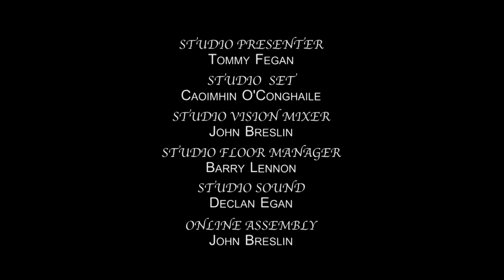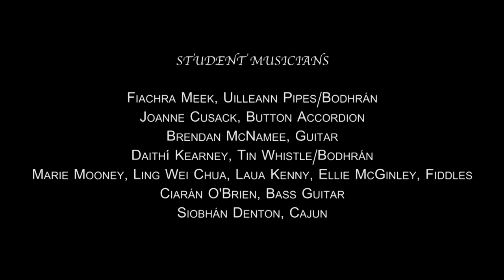Coppers & Brass Seán Ó Riada Legacy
Few individuals have left as indelible a mark as Seán Ó'Riada on Irish traditional music. A composer, arranger, and conductor, Ó'Riada played a pivotal role in shaping the trajectory of this cherished musical tradition during the 20th century. However, the impact of his contribution remains a subject of debate among scholars, musicians and enthusiasts alike.
Seán Ó'Riada's contribution to the development of Irish traditional music in the 20th century is a complex and multifaceted one. While his work undeniably breathed new life into the genre and attracted a wider audience, it also sparked debates and divisions within the community.
His impact on the development of Irish traditional music in the 20th century was undeniably significant. Through his compositions, arrangements, and the establishment of Ceoltóirí Chualann, he breathed new life into a cherished musical tradition. He successfully bridged the gap between traditional and contemporary sounds, attracting new audiences and elevating the status of Irish music. However, though his innovations in orchestration had a significant role in the upsurge of traditional music in the mid-20th century, many felt it was at the detriment of regional styles, and at a remote from the social context of the music.
Some critics argue that his experimental approach compromised the authenticity and essence of traditional music. They claim that his fusion of traditional and modern elements diluted the purity of the genre, leading to a loss of its distinctiveness.  Additionally, detractors argue that Ó'Riada's dominance in the Irish music scene overshadowed other talented musicians who adhered strictly to traditional forms. This, they claim, limited the exposure and recognition of those who chose not to embrace Ó'Riada's innovative style.
Mick O'Connor, Síle Denvir and Daithí Kearney and his DKIT music students help us explore the O'Riada legacy, which the Mulligan female cousins  provide excellent entertainment from the Cobblestone Bar in Dublin.